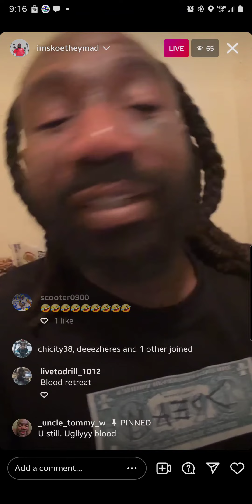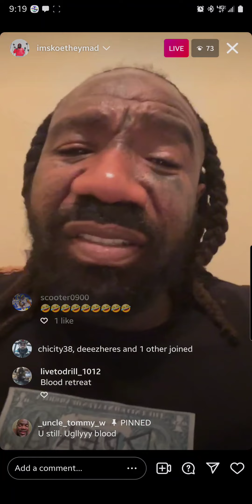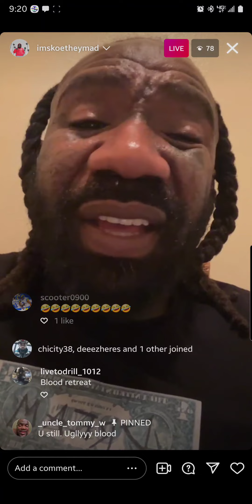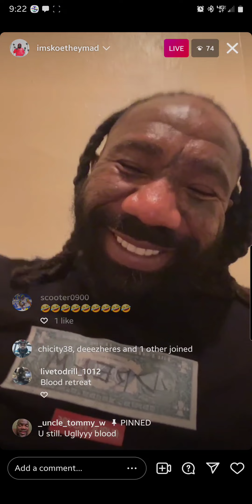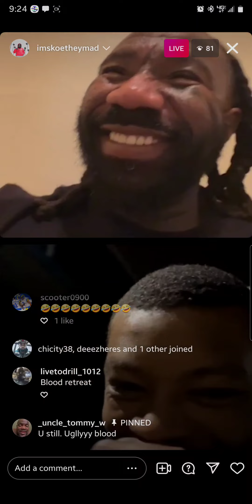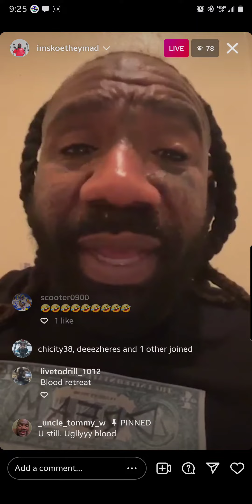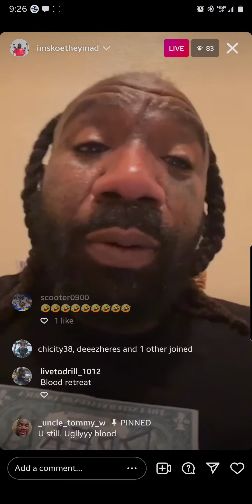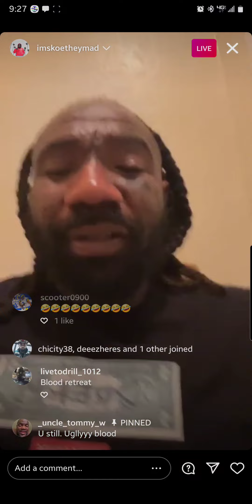Boskoe100 LIVE 5/3/22 roasting fans. Talks tbagging a groupie!